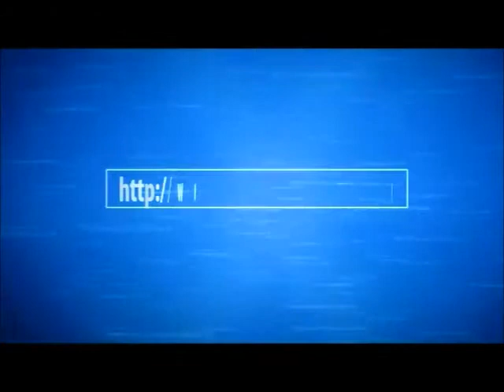Minecraft Hunger Games friday the 13th special |Dav1235 and SecretAcention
Hey guys sorry for not uploading sooner so enjoy